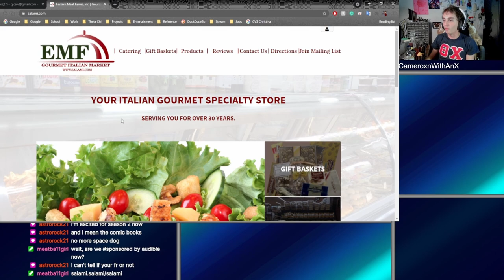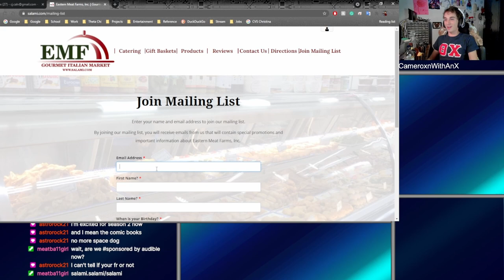Graveyard Keeper | Blood, Guts, and Maniacal Laughter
Spooktober is starting to "get" to me.

00:00:00 [Cocktail] Fog Cutter
~ 1.5 oz (45 ml) Dark Rum (Myer's)
~ 3/4 oz (22 ml) Bourbon (blend)
~ 1/2 oz (15 ml) London dry Gin (Broker's)
~ 1 oz (30 ml) Orange Juice (Good & Gather)
~ 1 oz (30 ml) Pineapple Juice (Dole)
~ 1 oz (30 ml) Lime Juice
~ 1/2 oz (22 ml) Orgeat (homemade)
~ 1/4 oz (11 ml) Honey syrup (homemade)
Method: Shake & Strain
Glass: Tall glass with crushed ice
Garnish: Orange wedge, cherry, bay leaves (or basil)

00:35:53 It's Gaaaaame Time